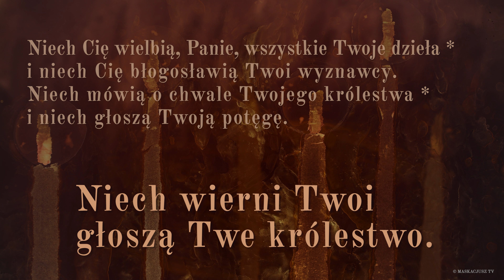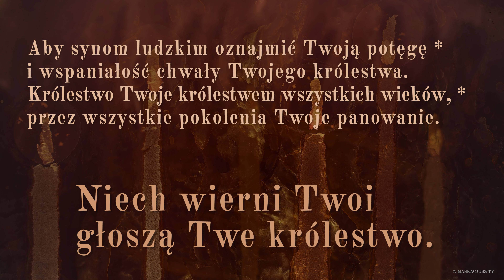PsalmResponsoryjny | 4 maja 2021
Ps 145 (144), 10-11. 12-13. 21 (R.: por. 12)

     Niech wierni Twoi głoszą Twe królestwo.

Niech Cię wielbią, Panie, wszystkie Twoje dzieła *
i niech Cię błogosławią Twoi wyznawcy.
Niech mówią o chwale Twojego królestwa *
i niech głoszą Twoją potęgę.

Aby synom ludzkim oznajmić Twoją potęgę *
i wspaniałość chwały Twojego królestwa.
Królestwo Twoje królestwem wszystkich wieków, *
przez wszystkie pokolenia Twoje panowanie.

Niech usta moje *
głoszą chwałę Pana,
a wszystko, co żyje, †
niech wielbi Jego święte imię *
na zawsze i na wieki.